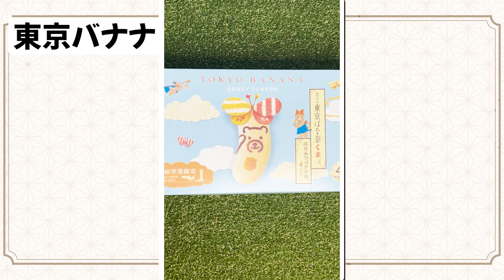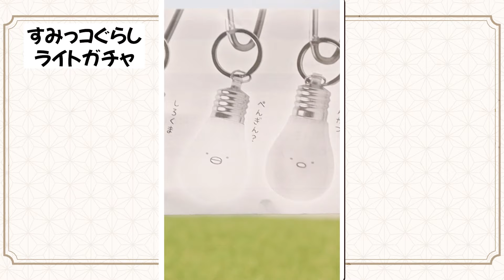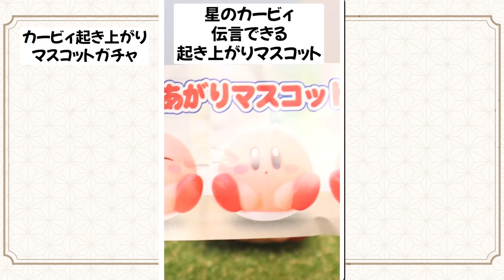ショートまとめ１１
🎀配信タグ：こじまとあそぼ

お借りしたもの(敬称略)
DOVA-SYNDROME
魔王魂
イラストAC

0:00 自己紹介
0:04 どんな秋？
0:16 東京バナナ
0:44 でかすぎる
0:51 リスナーの秋は？2
1:09 リスナーの秋は？3
1:35 たべちゃだめぇ
1:52 ハロウィン
1:58 パンダにのってみた
2:08 フリスビーキャッチ
2:23 ひよこ鑑定士
2:36 おすすめメロンパン
2:47 11月7日は何の日？
3:01 ランチパックプリン風
3:30 11月9日は何の日？
3:39 すみっコぐらしライトガチャ
4:20 カチャカチャ
4:23 カービィカフェの🍰
4:29 ポッキーの日
4:38 これお菓子
4:51 はい、あーん
5:08 こんなのにひっかかるひといる？
5:27 カービィ起き上がりマスコットガチャ
6:08 たべちゃだめ
6:35 朝ごはん
6:48 やきいも
7:01 11月26日は？
7:20 やだぁやめて！
7:26 11月29日は？
7:36 宝箱みっけ！
7:40 チラシ配り
7:47 家きちゃった
7:51 あもん
8:00 誕生日
8:21 おしまい
8:25 エンディング
8:36 動画終了